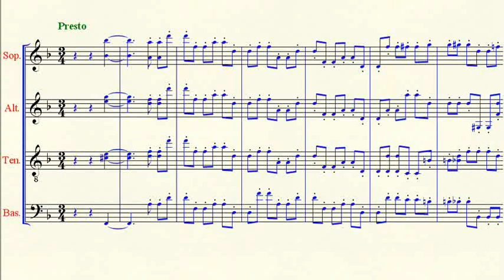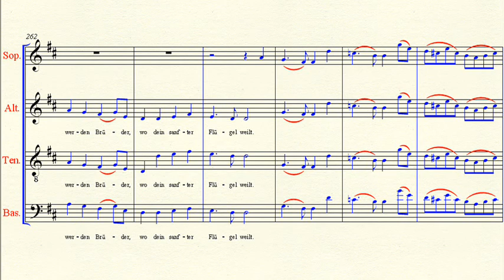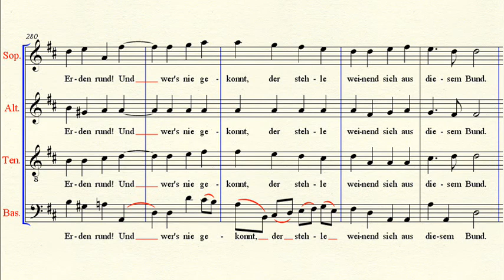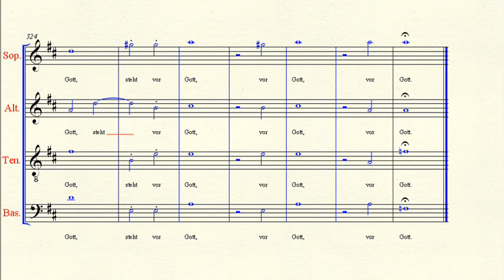Tenor Solo: Symphony 9 Movement 4 Measure 208 - Beethoven